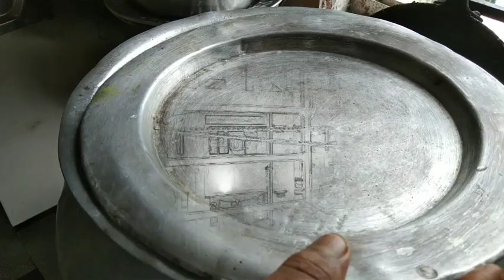শুক্রবারেও কাজ আর কাজ /ছুটি কি পাবো কখনো